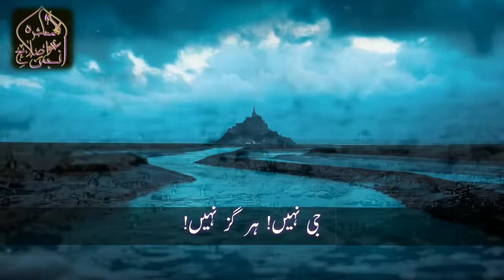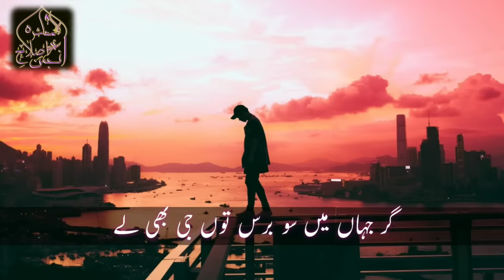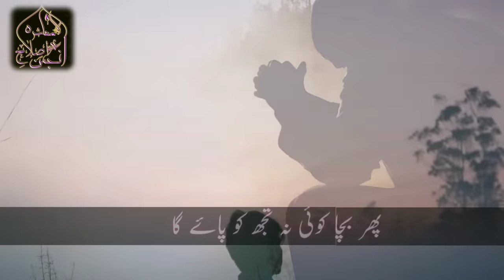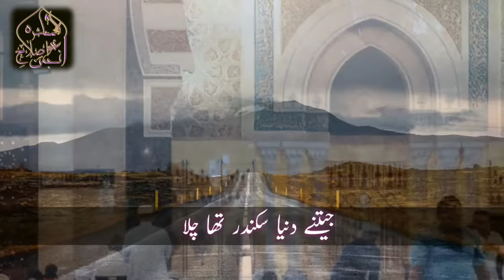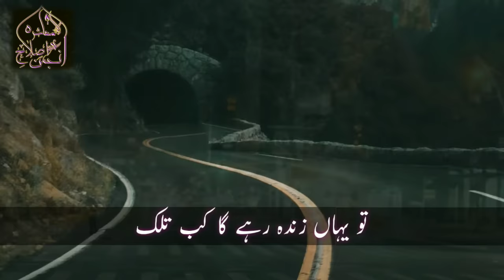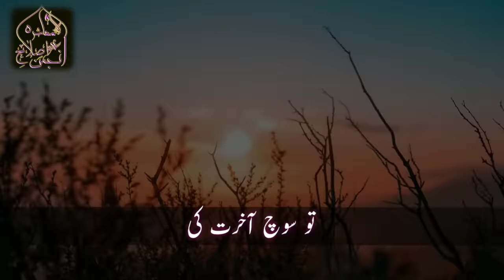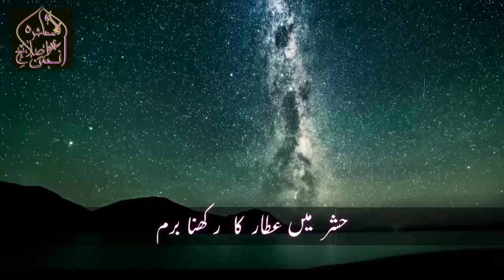Tera Kya Bane Ga Bande Tu Sooch Aakhirat Ki | Full Lyric Naat | 💓 Touching Naat | تو سوچ آخرت کی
I will promptly address any concerns and remove the content if necessary.